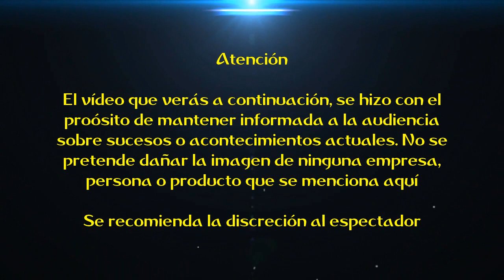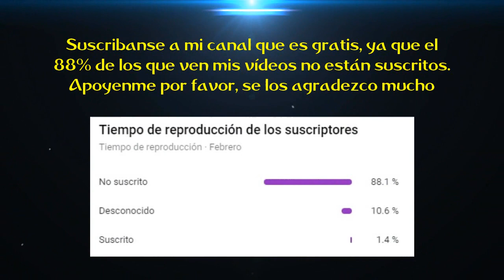Respondiendo Comentarios de mis videos - Parte 2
Aquí en este vídeo, hago la segunda parte del segmento "Respondiendo comentarios en mis vídeos". Esperemos que les sea de su agrado para cada uno de ustedes. Muchas gracias.

Descargo de responsabilidad: Hago el presente vídeo con el propósito de dar entretenimiento y mantener informada a la audiencia sobre sucesos o acontecimientos actuales. No se pretende dañar la imagen a YouTube ni en ninguna empresa, persona o producto que se menciona aquí.